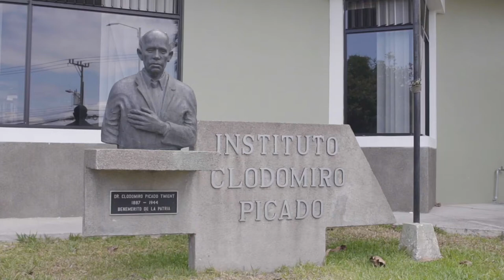Proyecto del Instituto Clodomiro Picado declarado de interés institucional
El proyecto en el que colabora el Instituto Clodomiro Picado para combatir la COVID-19 recibió declaratoria de interés institucional.